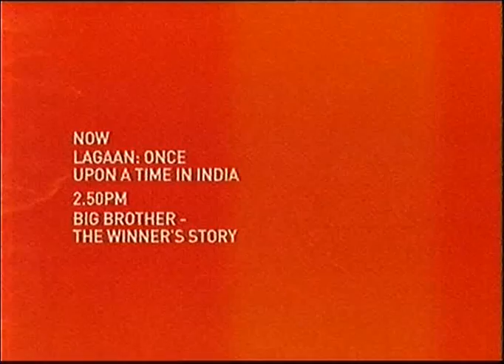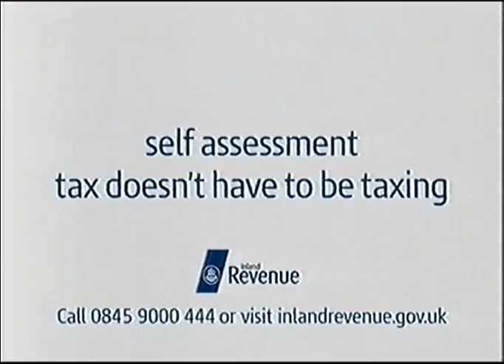Channel 4 Adverts 04 08 2002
0:00 Indian Summer Season Continuity

0:16 Lord of The Rings The Fellowship Of The Ring - On DVD available from Tesco
0:26 Fairy Liquid - Ainsley Harriott on a Western film set
0:56 Inland Revenue Tax self assessment - Adam Hart-Davis abseils down a building
1:26 Rubicon fruit juice drinks - fruit as planets and landscapes
1:56 Castrol GTX Magnatec - 75% of engine wear happens in the first 10 minutes, engines in pain
2:16 Argos - Julia Sawalha checking the catalogue
2:26 Pizza Hut Quad and Cinnadips
2:46 Lynx Trials - 60's 70's 80's and 2002
3:16 Clarks Shoes - Captain Cobblers to the rescue
3:48 England Vs India 2nd Npower Test

4:11 Solpadeine - Helps you forget you aches and pains
4:41 Boots Opticians - Sale animated heads
4:51 Slim Fast - Julie Dickson
5:11 Polo Citrus Sharp - Exam one isn't sharp enough
5:41 Sensodyne Gentle Whitening - Nikki Grosse wants white teeth
6:01 Simple Facial Cleansing Wipes - Woman meditates on the rocks by the sea
6:21 Imodium Instants - Inuit / Eskimo on a skidoo in the snow
6:41 Kellogg's Special K - Videoing Girlfriend in red
7:01 Rubicon fruit juice drinks  - As above
7:31 Somerfield - Mega Deals, woman passed by a bus

7:45 Rubicon fruit juice drinks  - As above
8:15 HSBC Small business review - Man hands over business to his son, with terms and conditions
9:15 BT British Telecom Together - Man with head on his shoulder sees a doctor
9:45 Inland Revenue Tax self assessment - As above
10:15 Boots Holiday ranges - Girls stuck on the beach Vicki Hopps (Red) Amanda Mealing? (Blue)
10:45 Indigo Holidays - Cuba

11:20 Friends on Film Trailer
12:01 Dettol Floor Wipes - Mother tries to keep floor clean and sanitized, Fact (end missing)